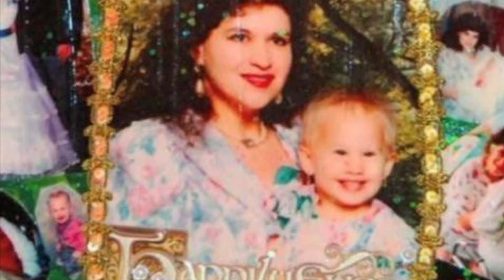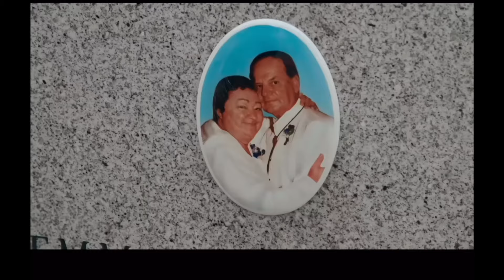Part 1: The story of Dee Dee Blanchard: Is she the Victim or the Villain ? You Decide.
Hey guys!
If you are new here, hi my name is Megz, Megan, or Spooky, whichever you’d like to call me.
In this video we do a deep dive on Dee Dee Blanchard. Was she the real victim in the story or was Gypsy, or could it have been a little bit of both?
You decide as I take you on a roller coaster of a wild ride into true crime.
Buckle up because this video is deep and it took months to get the first part going.
I’m excited to go on this journey with you guys!

Gypsy’s boyfriend who committed the murder to free Gypsy

The Murder of Dee Dee Blanchard Wiki page

Accurate Bio of Dee Dee to include her DOB

Biography on Gypsy and Dee Dee

Dee Dees bio and life before her murder

Bizarre facts about Dee Dee Blanchard andCrimes she had committed before Gypsy.

Story of Dee Dee Blanchard Cosmopolitan

Article About the Munchausen Mom of Missouri

USA Today Coverage on the case and upcoming Prison interviews upcoming on Lifetime starting 05 Jan 24 and ending 07 Jan 24

13 chilling photos of Dee Dee and Gypsy Rose Blanchard

Interview with Dee Dee’s cousin

Women's Health Article on Gypsy receiving the child of the year for Oley a nonprofit organization for sick children

How Dee Dee avoided capture and her pageant photos

Link to Reborn’s Channel where I received clips from, go and check him out!:

Hope you guys enjoy and do your own research. Also remember to be nice.

Spooky 👻